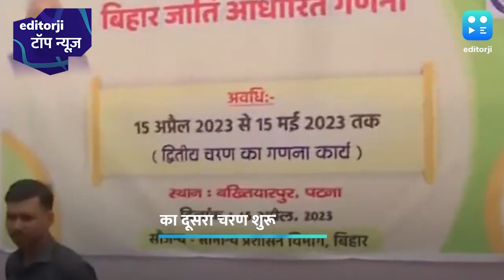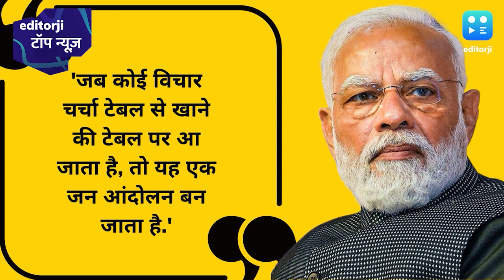टॉप न्यूज़: बिहार में जाति जनगणना का दूसरा फेज शुरू, संजय राउत ने बीजेपी पर लगाए गंभीर आरोप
Caste Census in Bihar: बिहार में जाति जनगणना का दूसरा फेज शुरू, बख्तियारपुर में CM नीतीश ने किया शुभारंभ
Sanjay Raut: 'ED, CBI के सहारे NCP को तोड़ने की हो रही कोशिश', संजय राउत ने बीजेपी पर लगाए गंभीर आरोप
PM on Climate Change: 'कॉन्फ्रेंस रूम में बैठ कर जलवायु परिवर्तन से नहीं निपटा जा सकता' बोले पीएम मोदी
Arvind kejriwal PC : भ्रष्टाचार के मुद्दे पर केंद्र पर बरसे केजरीवाल, बोले - मैं बेईमान तो...